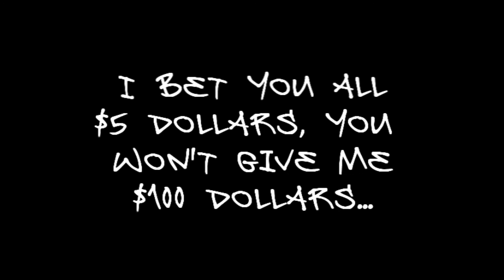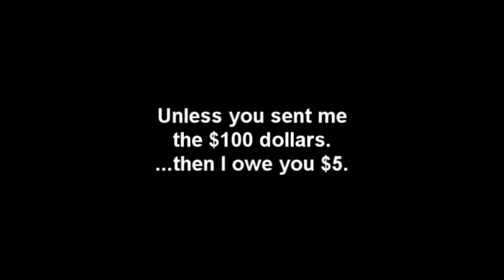Team Z! Outlast Gameplay Event. 2-7-14 & 2-8-14. PS4.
As some of you know. Outlast is out for the PS4 for free. On PS+.
Many of us are going to be doing first time gameplay videos.
Will be fun!
Broadcasting on Twitch and recording the videos as well. Then uploading to Youtube.
My broadcast will start 7pm pst / 10pm est. 2-8-14.

Hope to see you there and hope you enjoy!